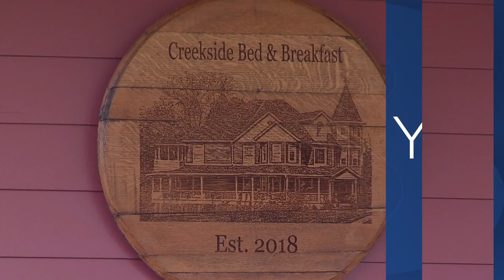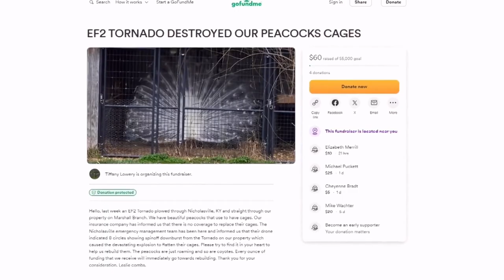Peacocks at KY bed and breakfast need help after tornado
NICHOLASVILLE, Ky. (LEX 18) — The Creek Side Bed and Breakfast in Jessamine County is usually the perfect place for some tranquility.

But on April 2, trouble blew into Creek Side.

A tornado spared the big house, but left the peacocks homeless.